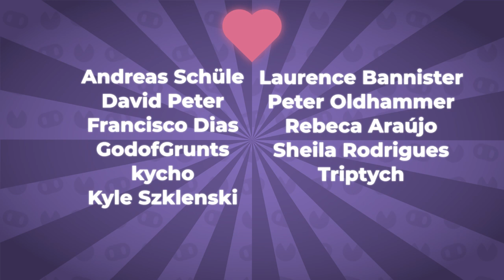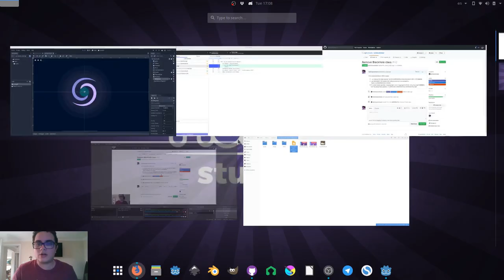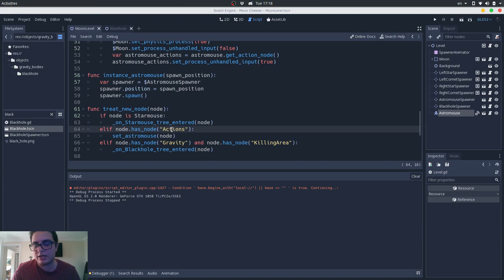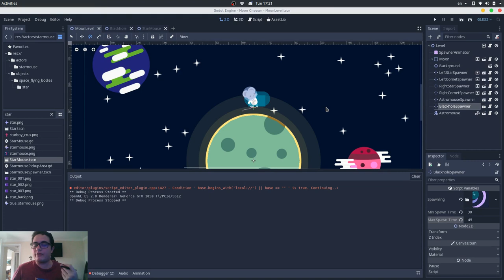How to know if a node has what you need? Favor Composition over Inheritance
In Object Oriented Design there is design principle that states that you should favor composition over inheritance, for a range of factors. I tried to apply this principle beyond the Class context and into Type Checking level. Check it out how.

Become my patron!